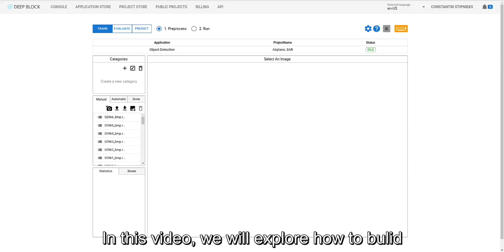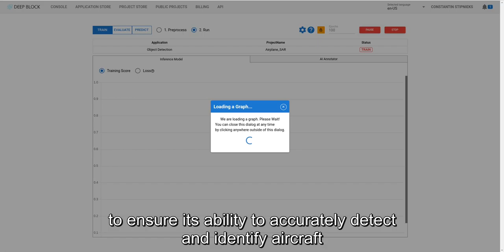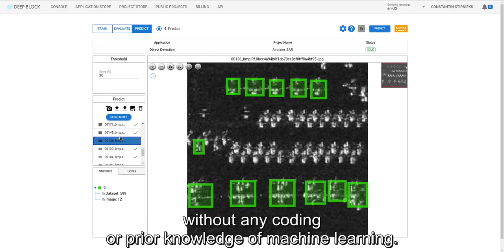Aircraft Detection in SAR images | Remote Sensing | GEOAI | Deep Block | GIS | No-code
In this video, we will explore how to build aircraft detector in SAR satellite imagery with DeepBlock.net. We will demonstrate how Deep Block, a powerful computer vision software, can analyze SAR satellite imagery and identify aircraft with incredible accuracy.

Deep Block is machine vision software for extreme high-resolution images. You can create and use your own artificial intelligence models without coding.

No-code Computer Vision for Remote Sensing - deepblock.net